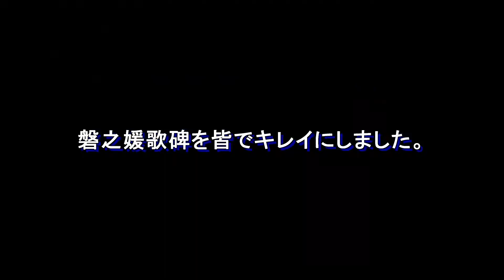☆2022年11月18日【交野が原万葉学級】秋の万葉ウォーク～世界文化遺産大仙古墳と犬養万葉歌碑（磐姫と蘇鉄山）を巡る～岡本三千代先生と☆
秋晴れの空でした。
交野が原万葉学級の恒例ウォークです。　岡本三千代先生と約４０名で、世界文化遺産　大仙古墳（仁徳天皇陵）と皇后　磐之媛歌碑の犬養万葉歌碑５基と日本一低い三角点がある山の蘇鉄山犬養万葉歌碑（遣唐使の母）に行きました。堺市博物館と堺市役所２１階展望台で、百舌鳥古墳群と堺について映像と解説で勉強しました。南蛮橋→天誅組義士上陸遺跡碑・堺事件碑→旧堺港 ：呂宋（るそん）助左衛門像　龍女神像や大浜公園内【ラジオ塔跡・擁護璽(ようごじ)・大阪窯業煉瓦工場之跡碑】の海辺散策と最後はオプションの旧堺燈台の夕日と盛りだくさんのウォークでした。
お疲れ様でした（約15000歩で、私はフラフラでした）